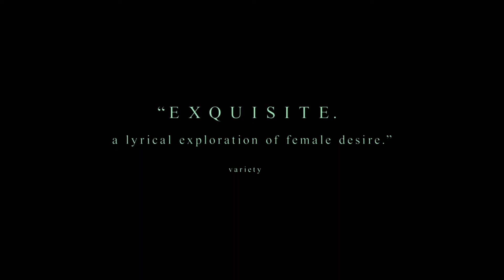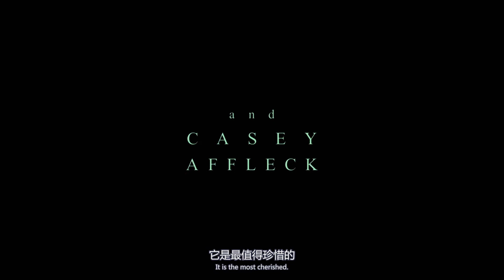《打开心世界》，19世纪中期两个女人的拉拉情谊